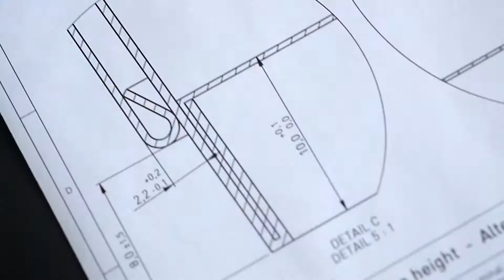Seda International Packaging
A privately owned multinational packaging group, Seda is a global leader in developing effective solutions for a broad range of packaging applications. By combining innovative manufacturing processes with state-of-the-art printing and converting technologies, we create packaging to drive the market and promote the world's best-known brands. Now we are proud to bring the Art and Science of Packaging to North America.